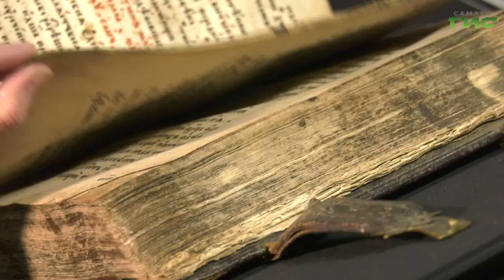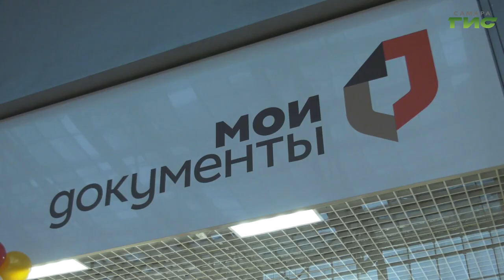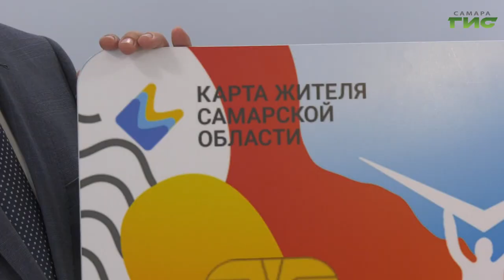В мэрии Самары обсудили ход реализации нацпроектов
Реализацию нацпроектов и преимущества карты жителя Самарской области сегодня обсудили на еженедельном совещании в мэрии, которое прошло под руководством главы города Елены Лапушкиной. Как повысить интерес жителей областного центра к изучению исторического наследия, модернизировать систему хранения музейных экспонатов, сохранить и укрепить здоровье граждан и оформить лишь одну карту, которая вместит себя целый пакеты документов, - узнала Ольга Павлова.